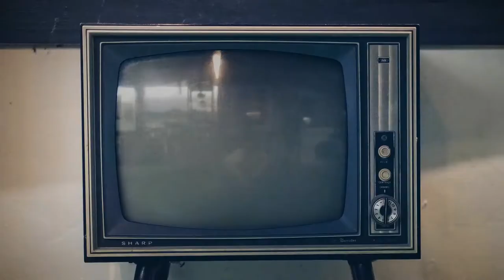BOTANICA HUAL ..(WITCHY GOODIES)